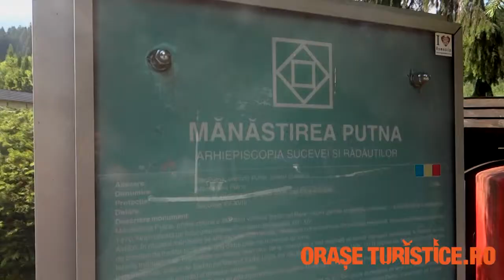Manastirea Putna, scurta prezentare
Manastirea Putna se afla in judetul Suceava, la 33 km nord-vest de orasul Radauti (Moldova).
Intrarea in incinta lacasului de cult se face pe sub arcul boltit al unui turn compus din parter si etaj, pe a carui fatada se afla stema Moldovei.

Manastirea Putna este inconjurata de ziduri inalte, iar in mijlocul curtii interioare se gaseste biserica. O alee lata de piatra strabate curtea manastirii, care seamana mai mult cu o gradina cu flori viu colorate si copaci fructiferi.
Lacasul de cult a fost construita de Stefan cel Mare, al carui mormant se afla in manastire, intre anii 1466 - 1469.
Manastirea Putna a avut la inceput pictura interioara si exterioara pe fond de aur, insa din cauza invaziei cazacilor si alunecarilor de teren, biserica a fost reconstruita intre anii 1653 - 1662 aproape in totalitate. De-a lungul timpului manastirea a suferit mai multe modificari.